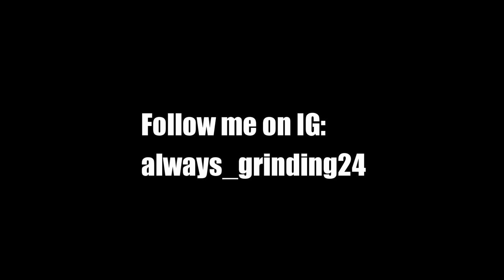Bmw s1000rr Road America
My buddy on his track built R6 getting a little corner action in!